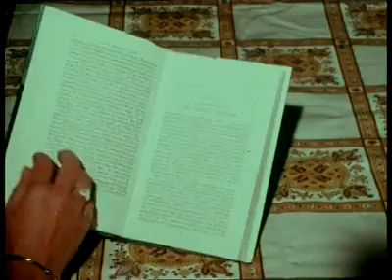Documental "Aguas pasadas". Parte 1/3. Gerald Brenan en Yegen (La Alpujarra)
En 1973 Gerald Brenan volvió a Yegen acompañado por el periodista Alfredo Amestoy para rodar el documental "Aguas pasadas" (1974) producido por la BBC y TVE y realizado por el propio Amestoy.
Versión original en inglés.